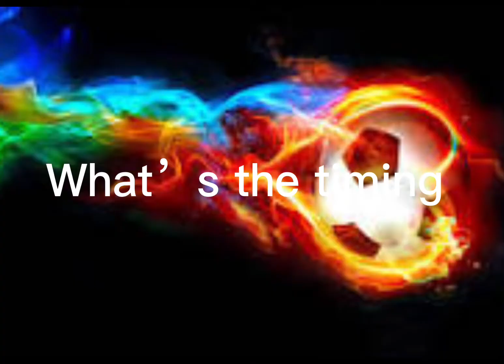Dive in edit